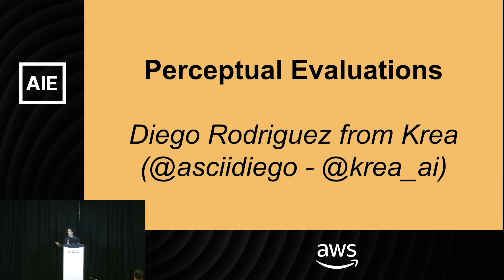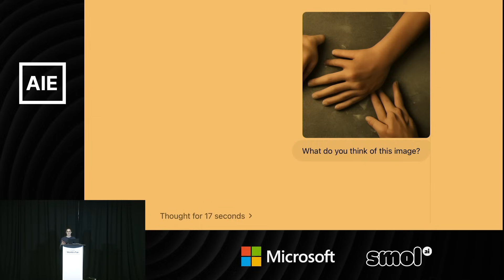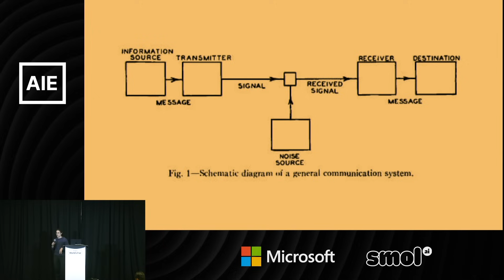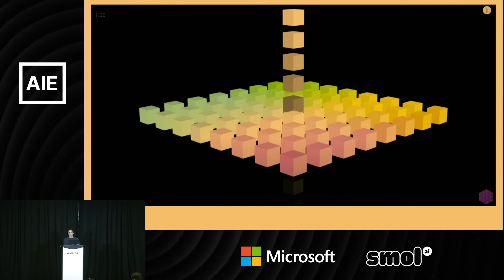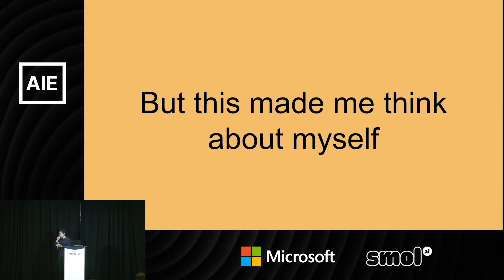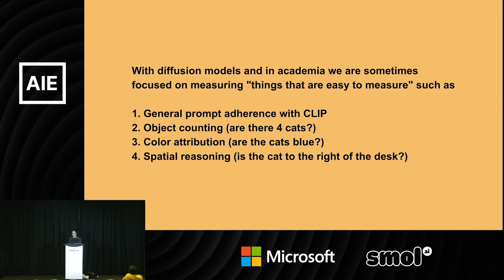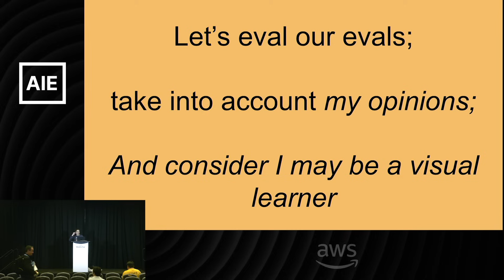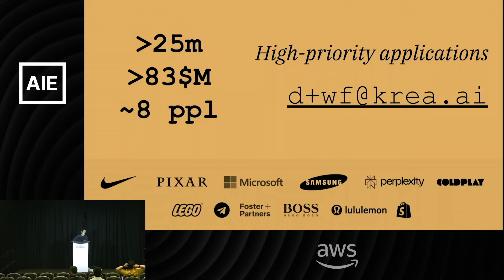Perceptual Evaluations: Evals for Aesthetics — Diego Rodriguez, Krea.ai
Special session with KREA.ai's cofounder Diego Rodriguez on how evals for aesthetics and image/generative media work — the hardest kinds of evals.

Timestamps
00:15 Introduction to Perceptual Evaluations
00:50 The Problem with Current AI Evaluations
02:16 Historical Context and Compression
05:14 Limitations in AI and Human-centric Metrics
08:00 Rethinking Evaluation and the Future of AI
12:44 Evaluating Our Evaluations
13:32 Krea's Role and Call to Action